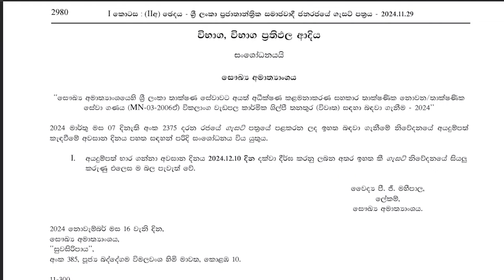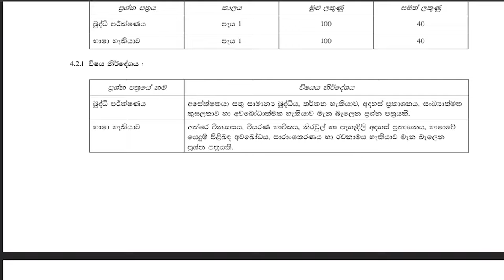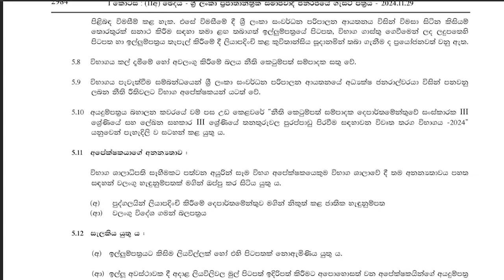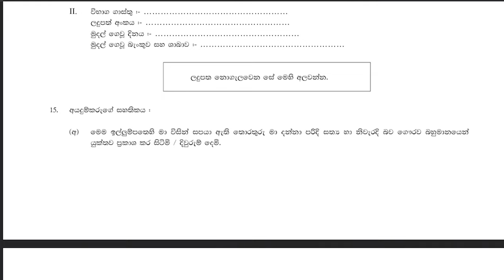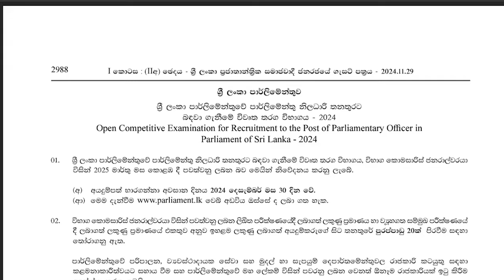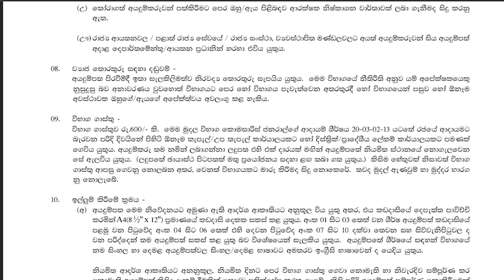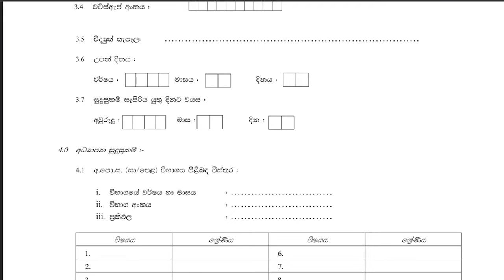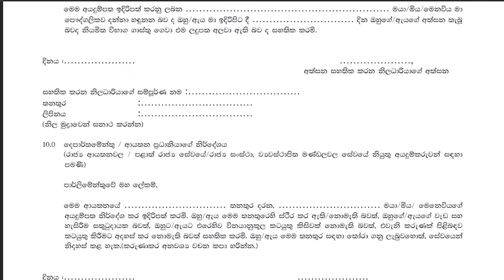රජයේ ගැසට් පත්‍රය 2024-11-29 | Government gazette 2024 job vacancies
රජයේ ගැසට් පත්‍රය 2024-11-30 | Government gazette 2024 job vacancies